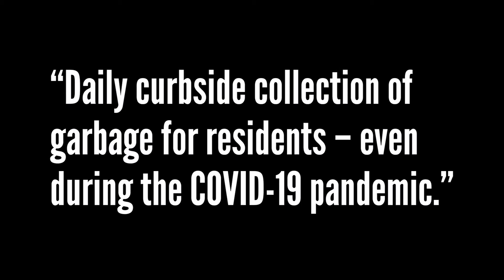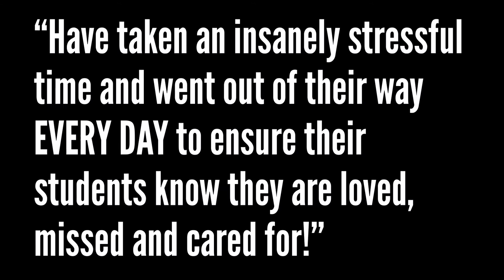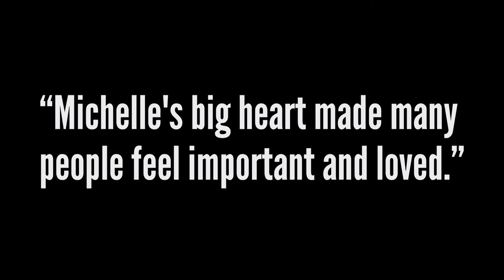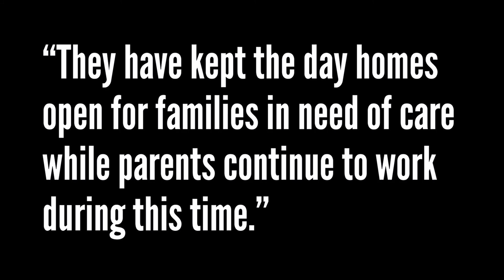Nominate A Frontline Hero – Week 4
It’s time to show frontline employees in the Flagstaff Region some love! Nominate a frontline worker who you think deserves a shoutout during this unprecedented time. Flagstaff County will celebrate their story and spread the word.